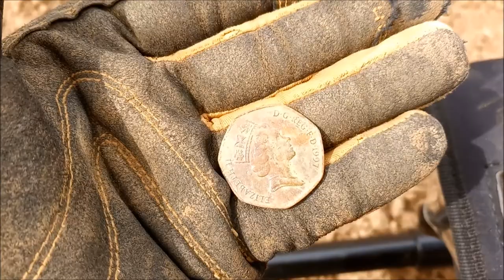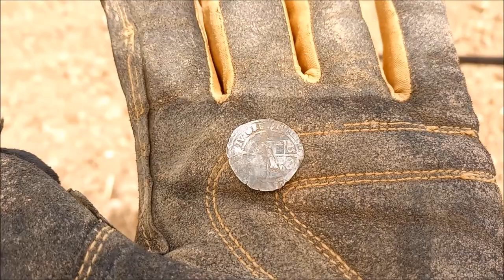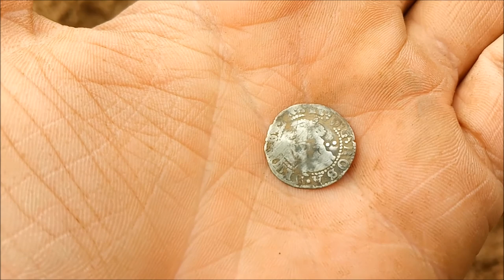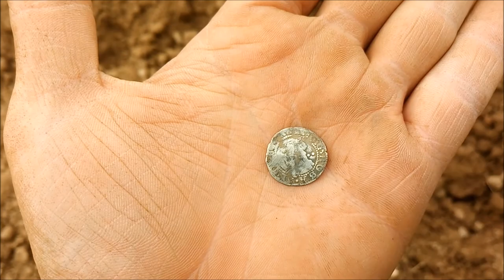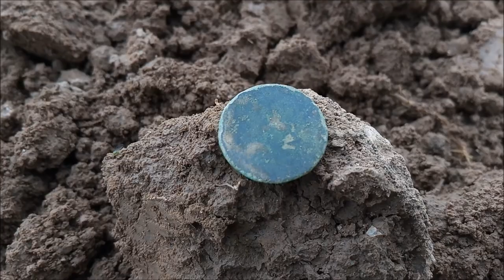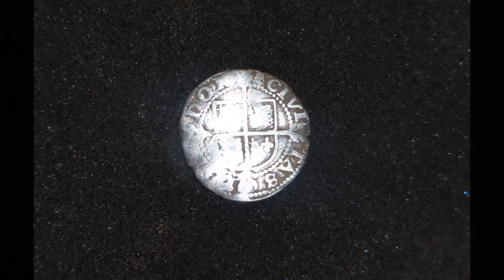Stig Digs... Something Good Metal Detecting Devon Nokta Impact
Another day out metal detecting with Bob and the Axe Valley and East Devon Searchers group.

A fantastic day had detecting in Logshayne, Devon. Many great finds coming up including an Elizabeth 1st half groat and silver thimble for me.
Congratulations to Tracey on her posy ring, which has been reported to the FLO, well done!

Some interesting bits for Bob, but overall a great day out!

Again using my Nokta Impact.

Found using my Nokta Impact with standard coil and Deteknix XPointer Pro.

...Cheers then!